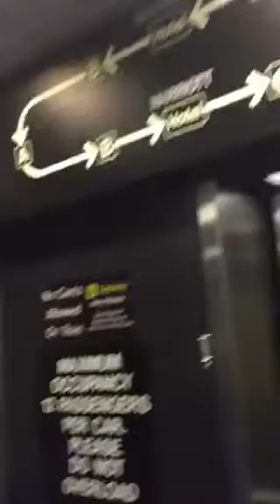Fall edition of Riding the subway train back to Terminal D/E @ IAH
And now here we will ride the subway train back to terminal D&E at the airport in this video so I can go home anyways enjoy!!! 😎😎😄😀😊🙂